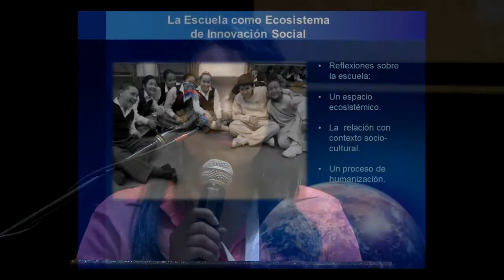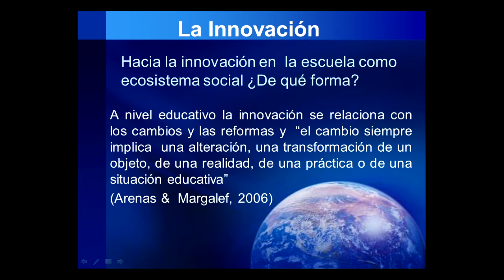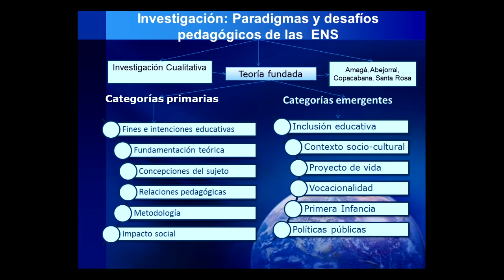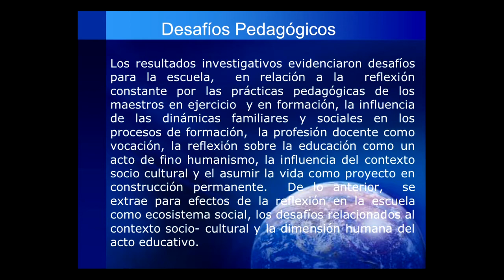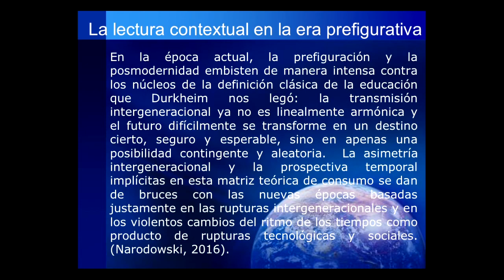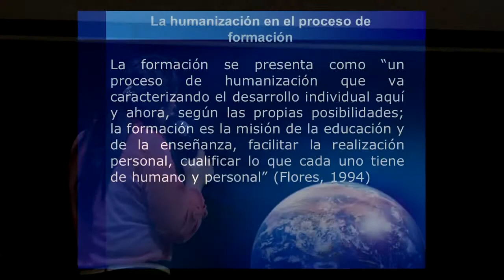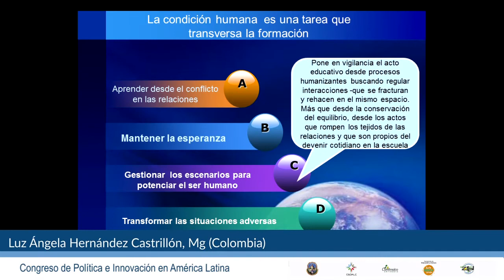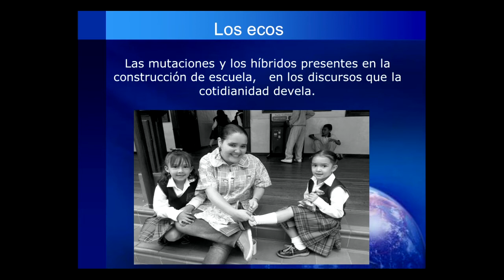CEDALC Congreso de Políticas e Innovación Educativa en América Latina La escuela, un ecosistema